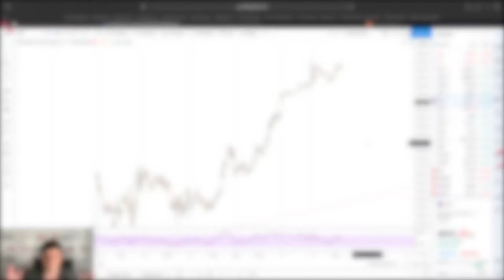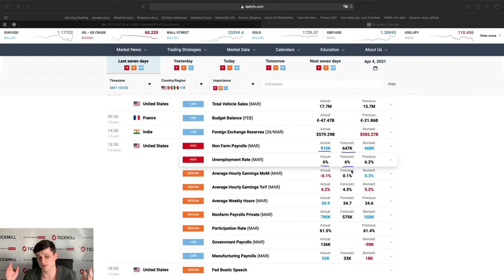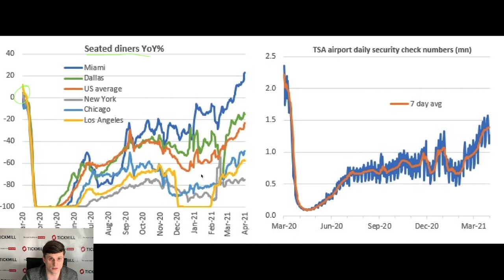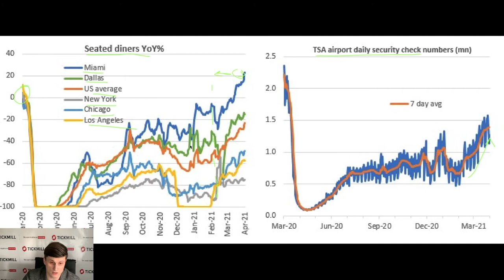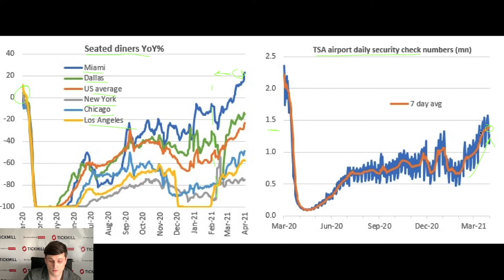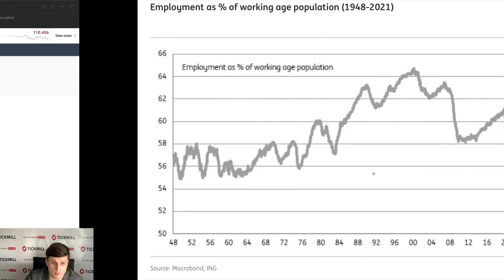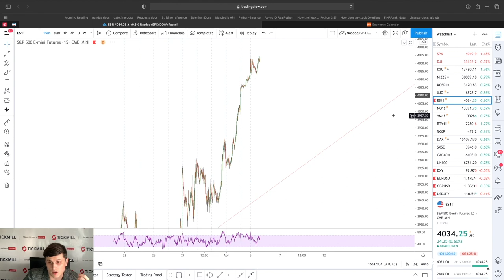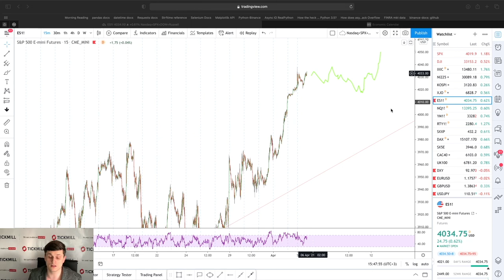💲Валютная Аналитика Tickmill | Почему EURUSD может уйти ниже? Разбор мартовского NFP